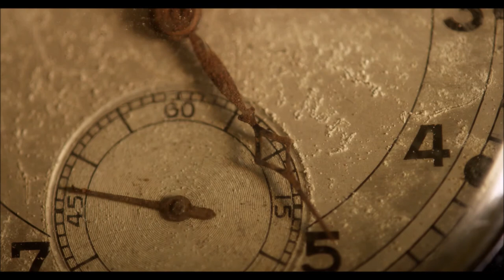0 - Introduction: History of obesity in silent cinema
Documentary montage of the introduction of the doctoral research entitled "History of obesity in silent cinema", authored by Cezar Barbosa Santolin, developed with the Postgraduate Program in Physical Education, of the Higher School of Physical Education, of the Federal University of Pelotas (UFPEL - RS, Brazil)